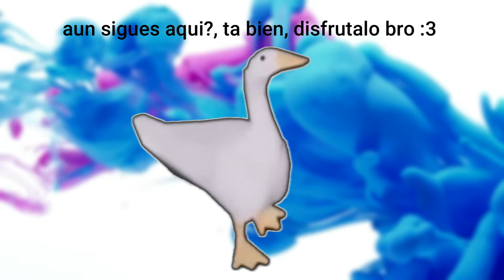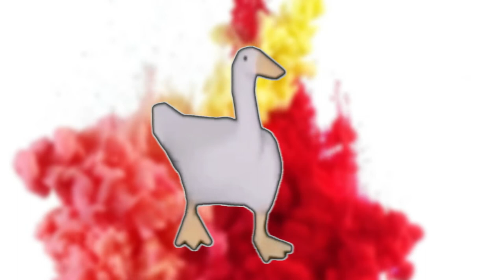NO ENTRES A ESTE VIDEO!!!! 😶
Hola amigos, bienvenidos a TC Autotecno, espero les guste, saludos, cuídense...

Bendiciones...